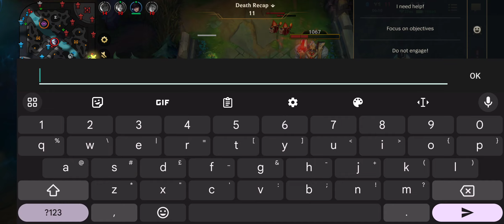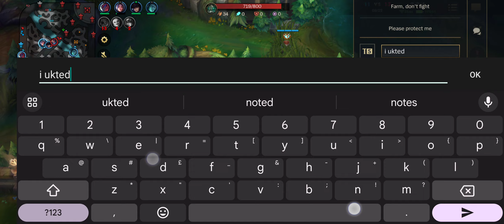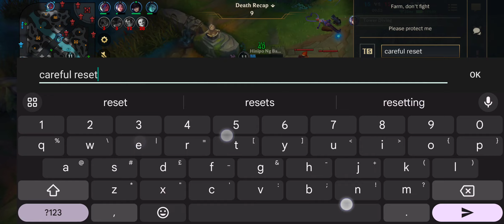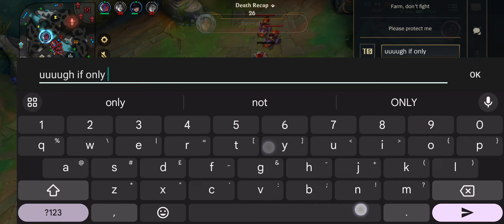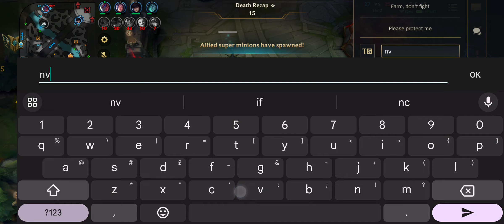THIS BUILD PATH GIVES MORE DAMAGE FOR LESSER GOLD! | Kayle Wild Rift Jungle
Comment so we can interact🗣️

Dont skip ads to support me⏸️

Send a Prayer using the Supers feature to be granted Divine Judgement💥